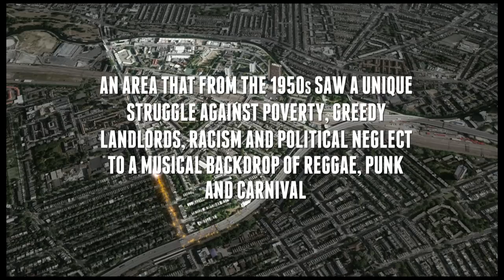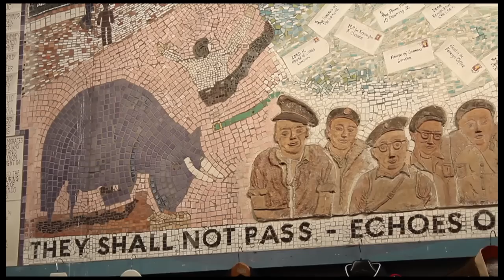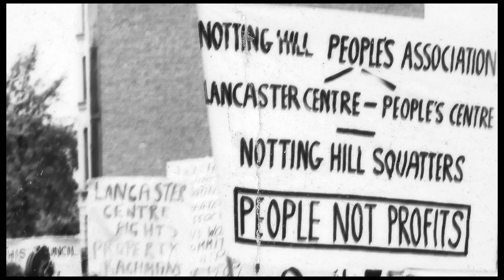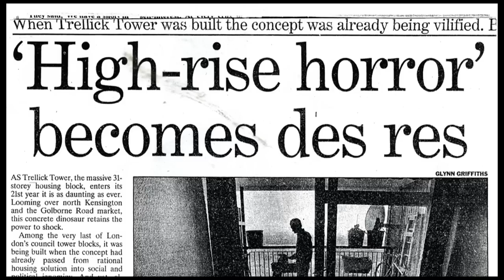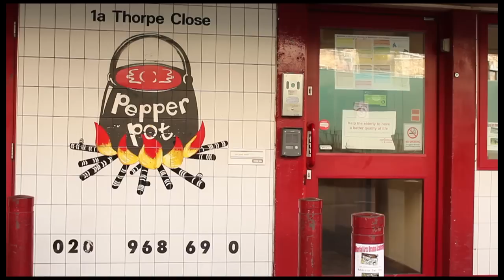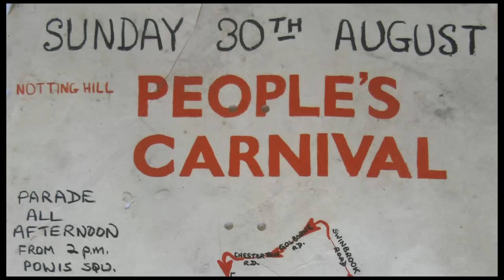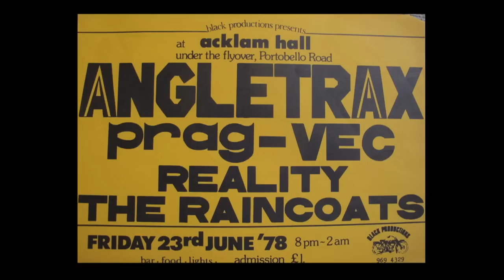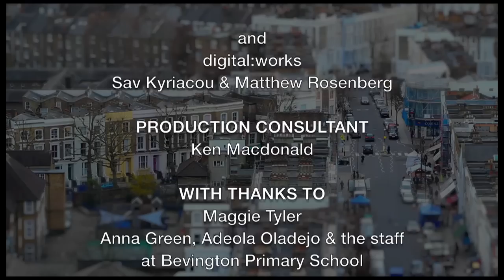Wild West 10 - Golborne Stories of Struggle and Resistance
Golborne, West London, bordered by Ladbroke Grove, The Westway and the Grand Union Canal.
An area that from the 1950s saw a unique struggle against poverty, greedy landlords, racism and political neglect to a musical backdrop of reggae, punk and carnival.